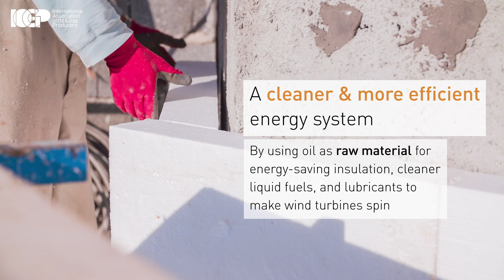IOGP Manifesto video 2019